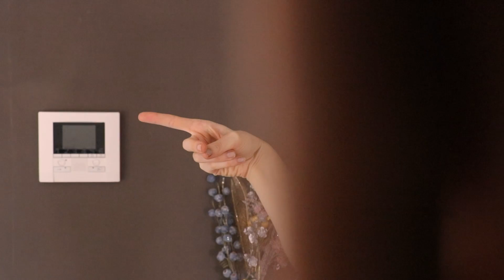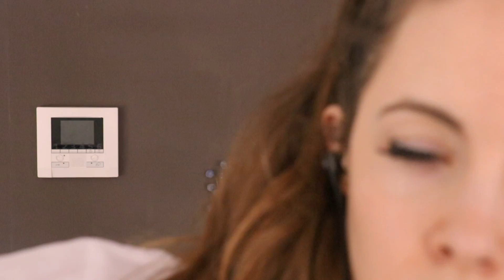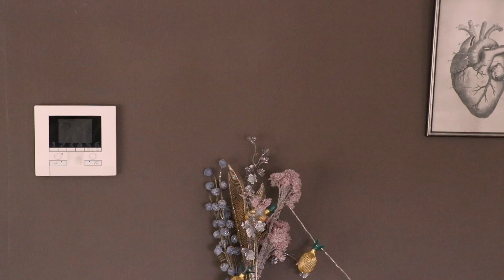ASMR Eye Exam - Optical Cranial Nerve Exam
ASMR Eye Exam - Optical Cranial Nerve Test

ASMR APP:

code RapunzelASMR

Social Media